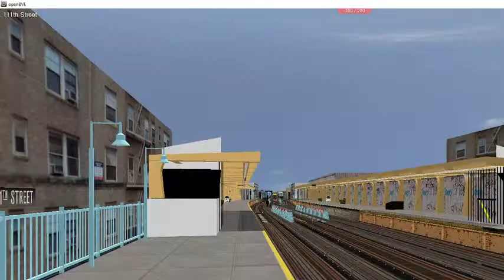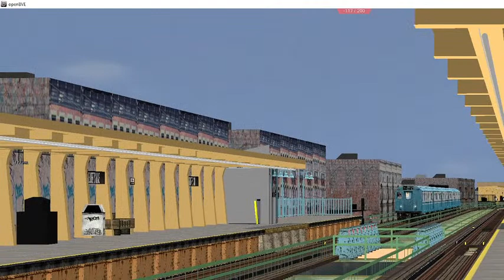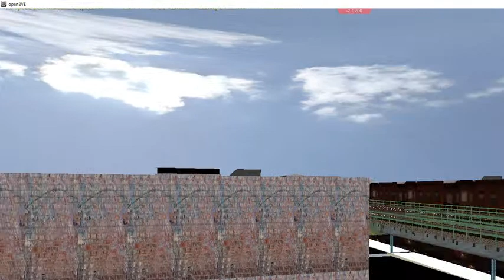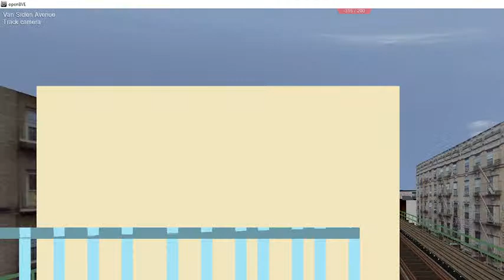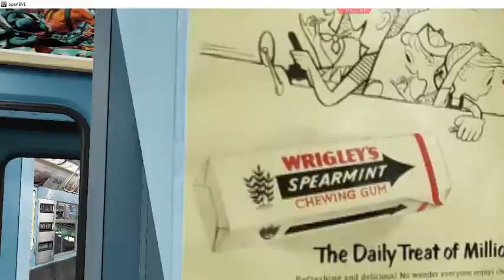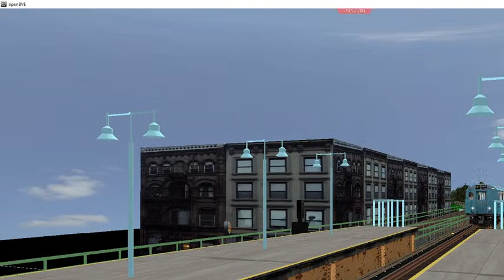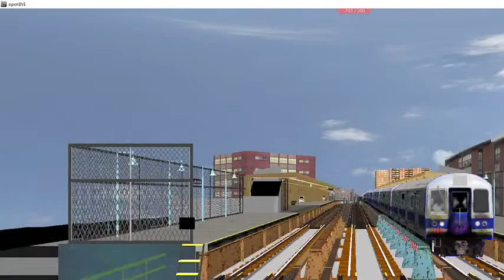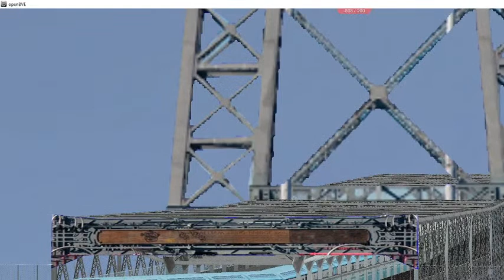New York City Transit Authority World's Fair Fan Trip